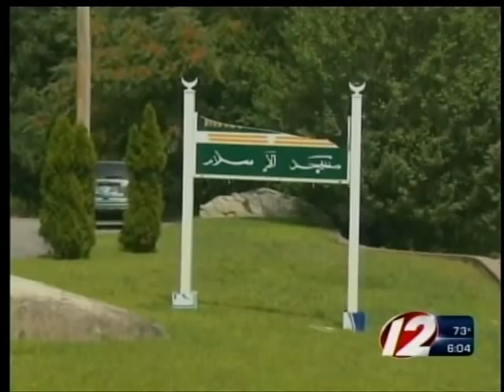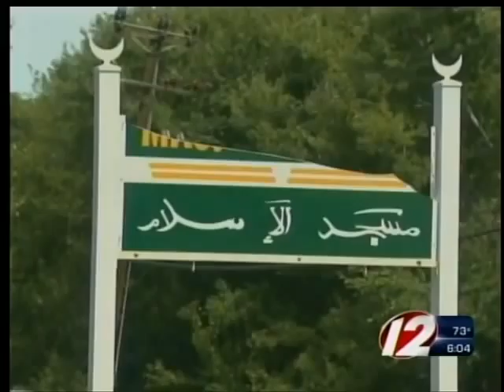Mosque vandalized in North Smithfield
Police are treating this as a case of vandalism.